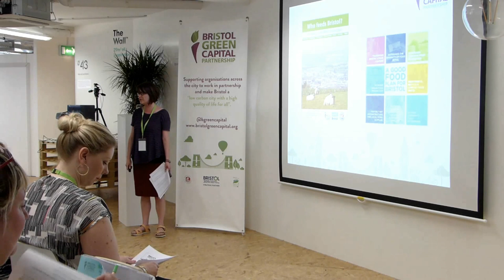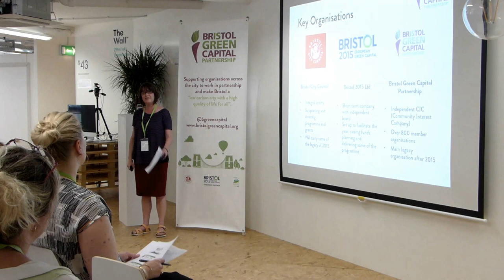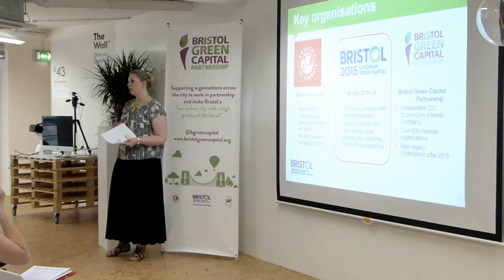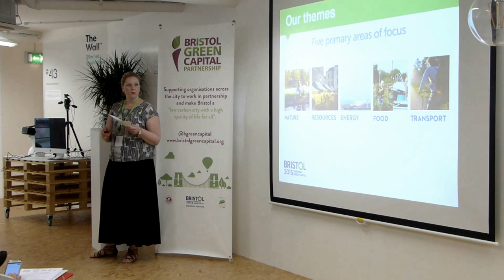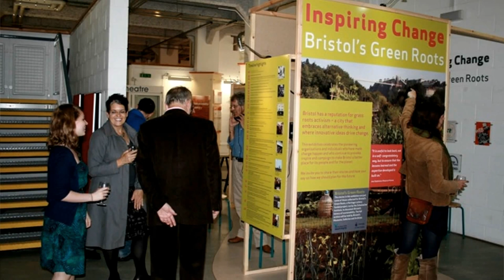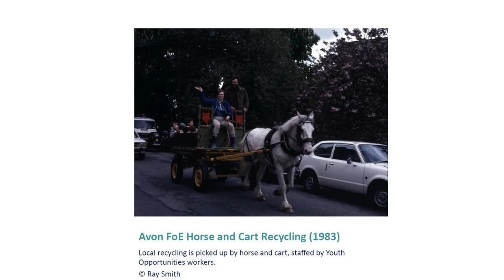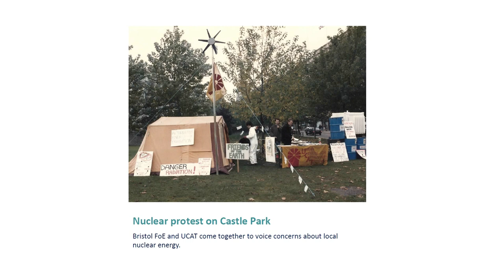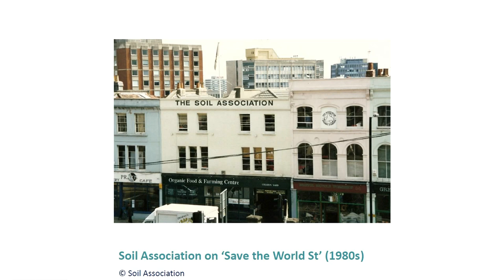IFTC 2015 : FRIDAY "WELCOME" EVENT AT 375 OPENSPACE AND TOUR OF TRIODOS BANK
Held on the eve of the International Fairtrade Towns Conference, July 3rd 2015.

The afternoon provided delegates with an overview of how and why Bristol won the EU Green Capital Award, the role of partnership and cross-sector collaboration, previous achievements and future Bristol BCC initiatives, the role of civil society leaders and projects in the city, and future sustainable goals for the city.

It was also about celebrating Bristol’s 10 year anniversary as Fairtrade City, and how Bristol exemplifies leadership and commitment to working in partnership to promote and support people and businesses to make positive, sustainable and socially conscious choices.

Speakers included:
0:00 Jenny Foster (Bristol & South West Fairtrade)
00:55 Vicki Woolley ( Operations Manager for Bristol Green Capital Partnership )
11:02 Zoe Sear (Bristol 2015 Ltd Marketing & Communications Director)
31:10 Emmelie Brownlee (Communications and Events Manager, Schumacher Institute)

Video provided by the Ecomedia Collective (EcomediaUK.com)